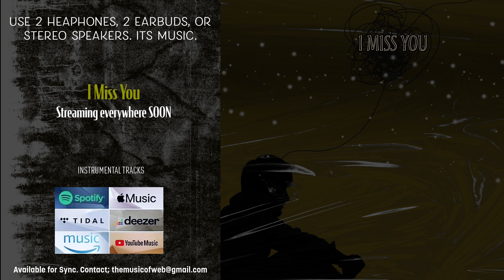I Miss You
NEW MUSIC!!!
Find William E. Berry on most streaming services worldwide.
Available for Sync.